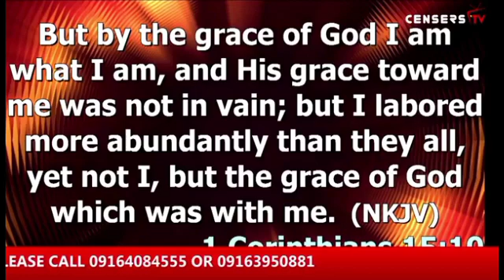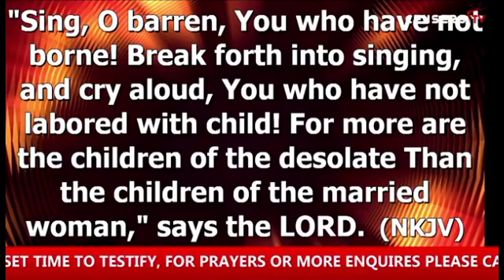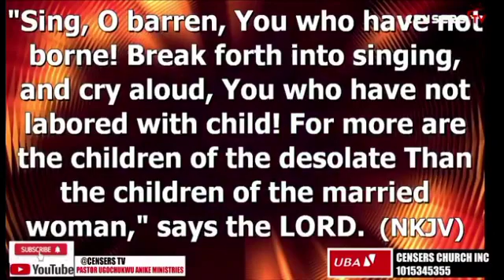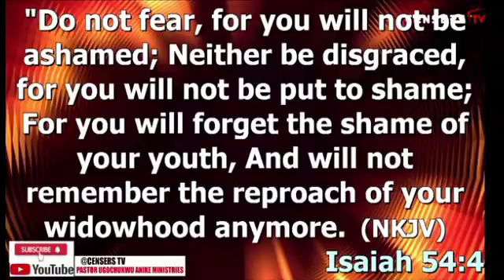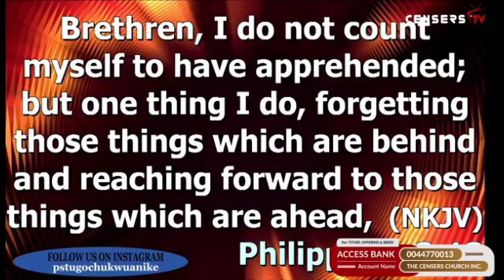Reasons why we have so many poor people 🔥🔥🔥